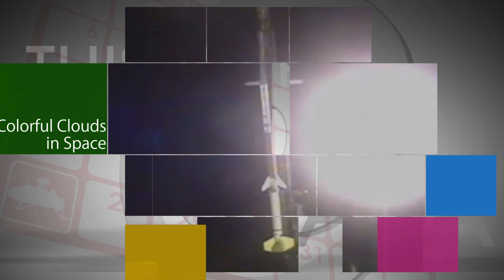President Trump Reestablishes the National Space Council on This Week @NASA - June 30, 2017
President Donald Trump signed an Executive Order on June 30 to reestablish the National Space Council. To mark International Asteroid Day on June 30, we aired a special television program with information about the work our Planetary Defense Coordination Office and other NASA-funded programs do to find, track and characterize Near Earth Objects. These are asteroids and comets in the vicinity of Earth’s orbit that could pose an impact threat to our planet. The Planetary Defense Coordination Office also issues alerts and helps coordinate any U.S. government response to an impact threat. The broadcast was part of a 24-hour Asteroid Day program from Broadcasting Center Europe. Also, NASA Testifies at Congressional Hearings, and Colorful Clouds in Space!